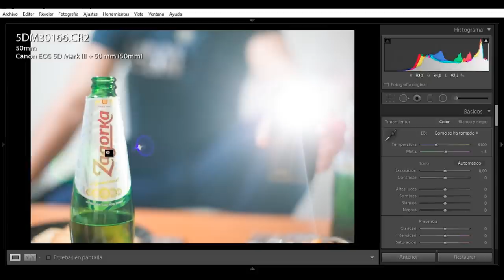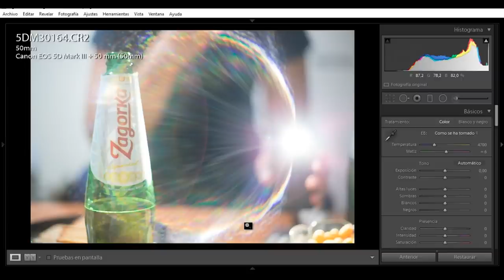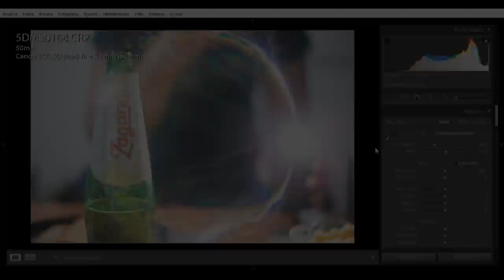Yongnuo 50mm f1.8 - review en Español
¿Una review del yongnuo 50mm f/1.8? ¿Qué opinión del 50mm de yongnuo tengo después de las pruebas y tests? La fotografía no son solo productos caros, también hay cosas buenas y baratas!!! En el siguiente vídeo te lo cuento todo, pero básicamente, cuando empezamos en la fotografía no podemos invertir mucho dinero, pero eso no significa que no podemos tener buen material. El Yongnuo 50mm f/1.8 es uno de mis favoritos por su buena relación de calidad-precio. Más en el vídeo ;)

Síguenos